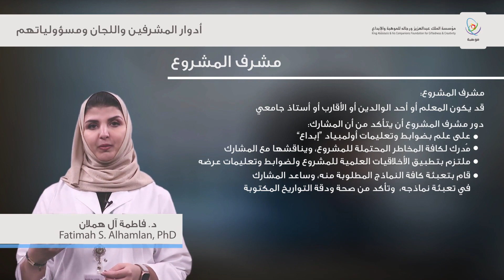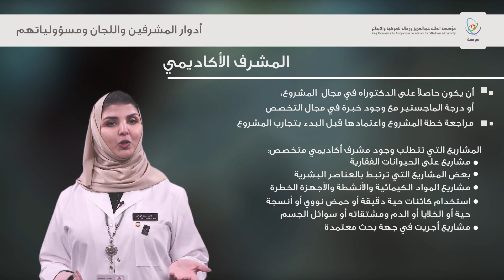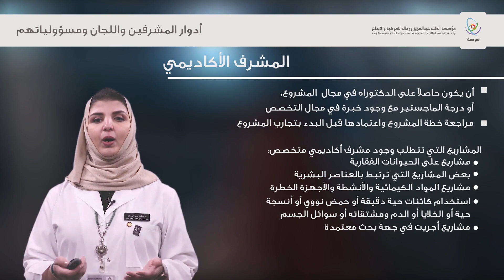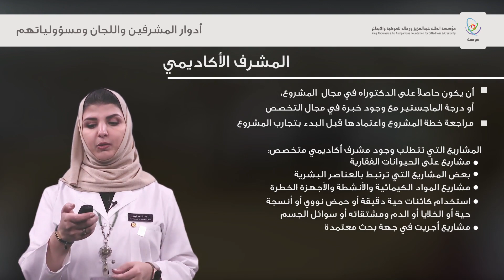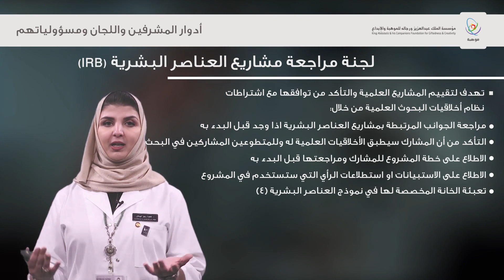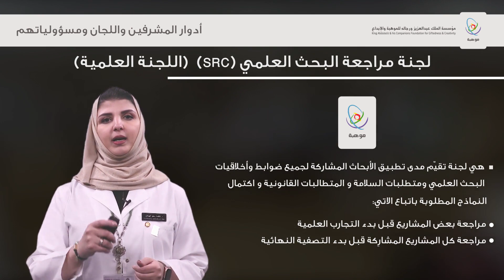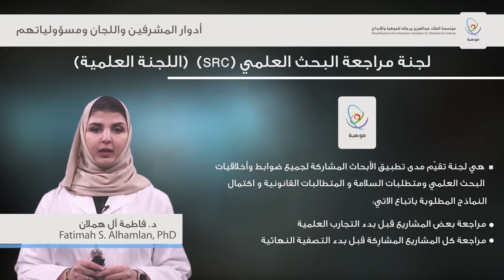أدوار المشرفين والمرشدين واللجان بالأولمبياد الوطني للإبداع العلمي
د فاطمة آل هملان

عالمة أبحاث بمستشفى الملك فيصل التخصصي ومركز الأبحاث
ورئيس اللجنة العلمية للأولمبياد الوطني للإبداع العلمي